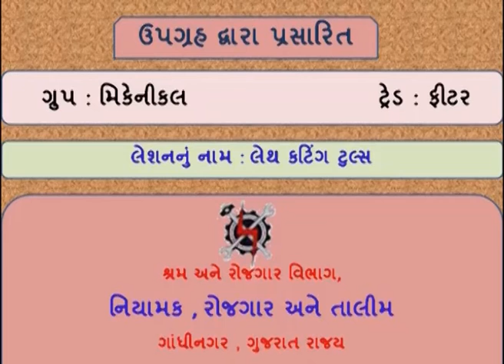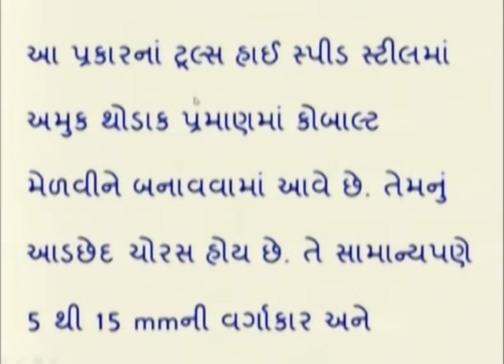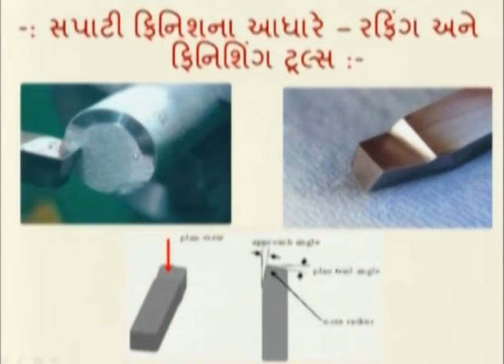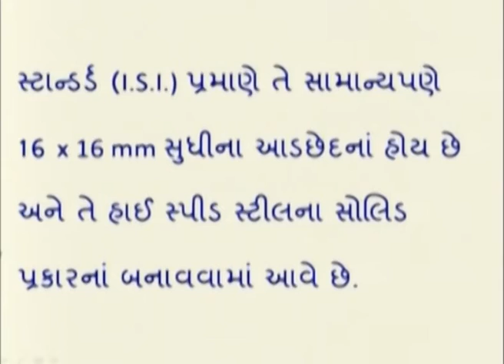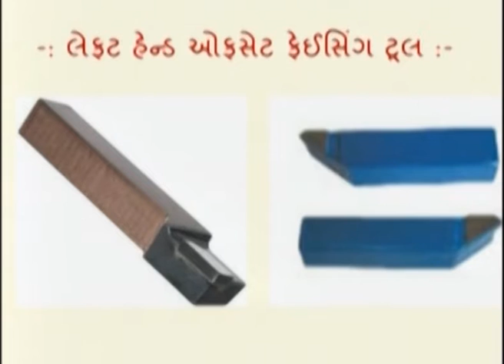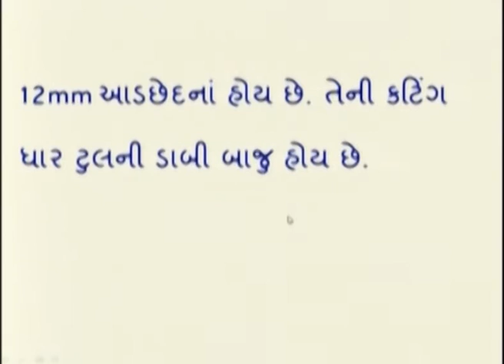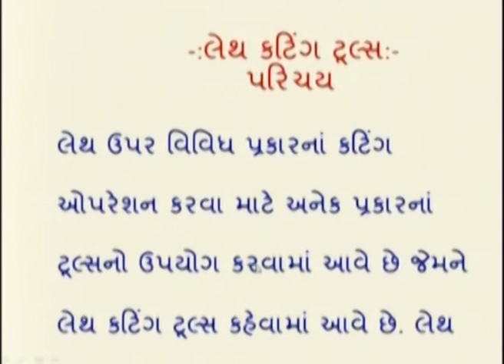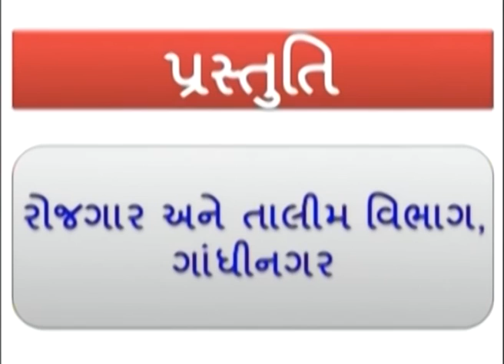FITTERS3L6 LATHE CUTTING TOOLS